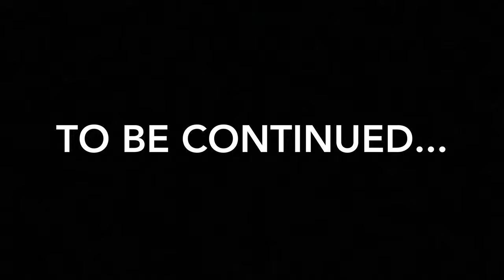DRAGONBALL Z IN THA HOOD㊗️EPISODE 1: THE ARRIVAL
✅Instagram👉🏾@DCJENTERTAINMENT @dreleach26 @zer0_productions @pc.ju